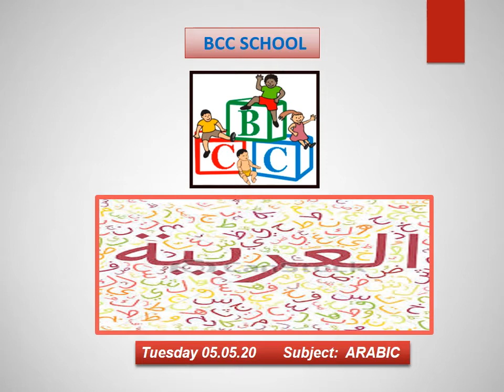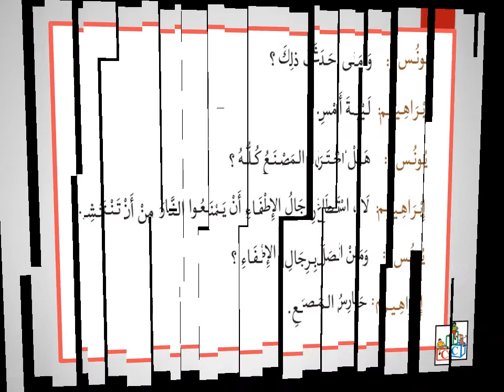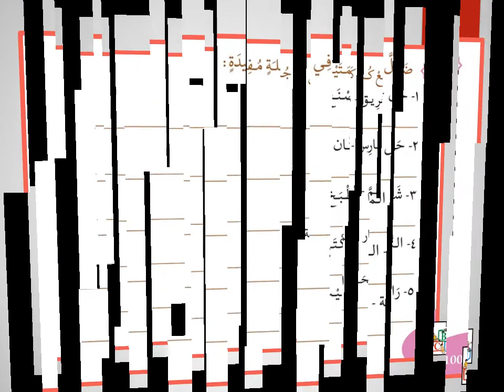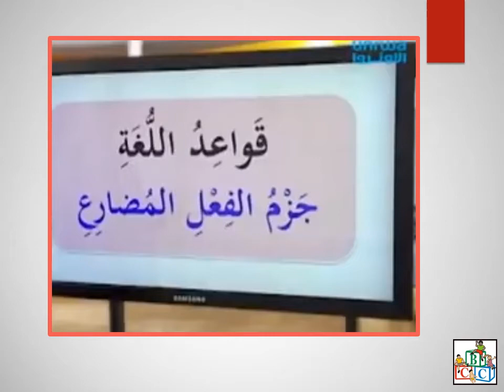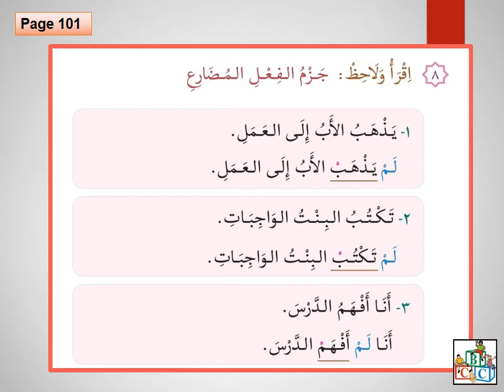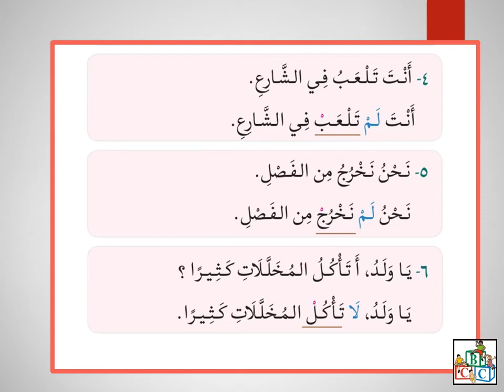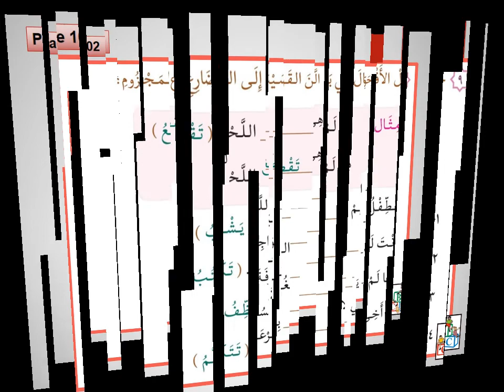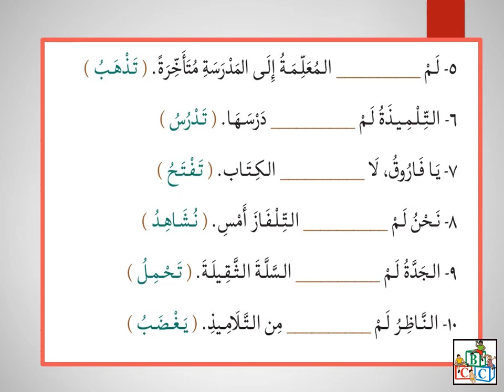BCC School Grade 6- Arabic (MIE Part 2) Tuesday 05.05.2020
We are physically away from each other due to COVID 19. However, socially and emotionally we are closer than ever. That is why COVID 19 could not make our kids stop learning. The school management and teaching staff members are working hard from home so that our children can continue learning. Here is a video for Grade 6 Arabic (MIE Part 2). Enjoy learning from home with BCC School. Stay Safe.